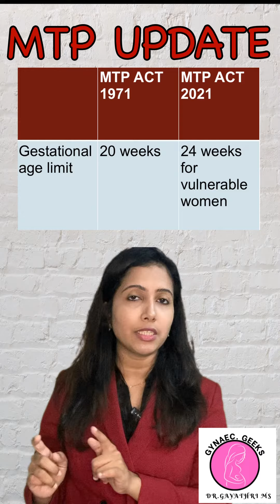🌟✨MTP UPDATE✨🌟 /MTP AMENDMENT 2021/INICET25 series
Quickly revise the MTP amendment in under a minute⏰